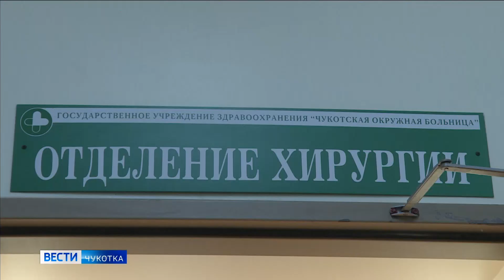Эвакуация заболевшего моряка